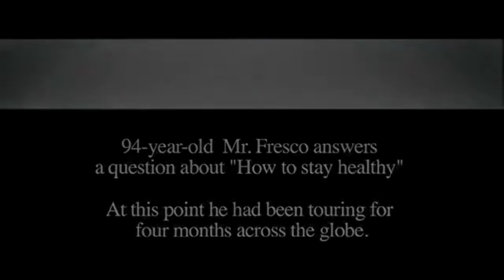Venera layihəsi | Jak Fresko - Sağlamlıgı necə qorumaq lazimdir.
Venera lahiyəsi. Bizim səyfəmizin ssılkası

Səs rejissoru - Royal Huseynov
Video redaktoru - Fərid Yaqubov